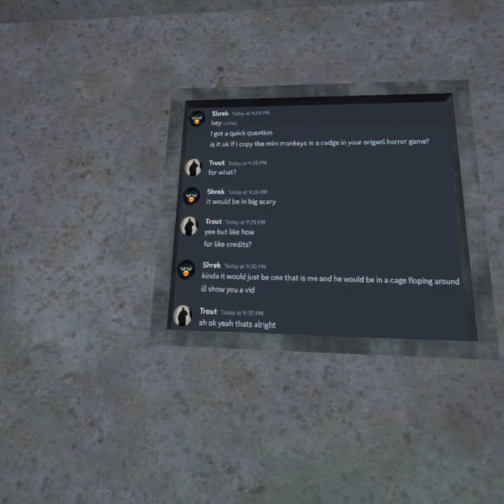playing big scary VR part 4 (reupload)